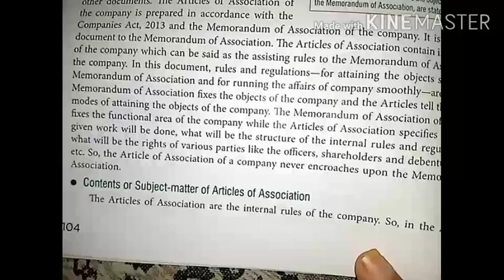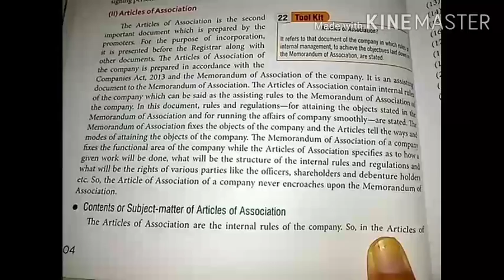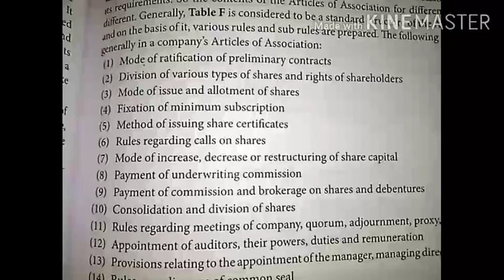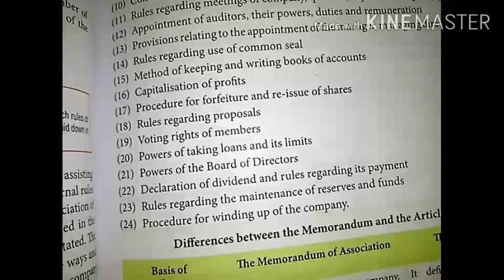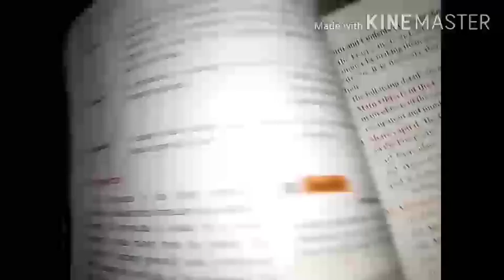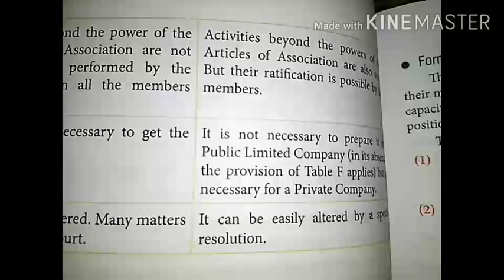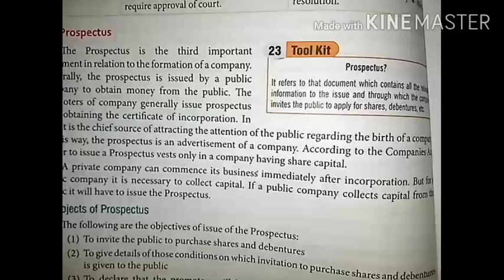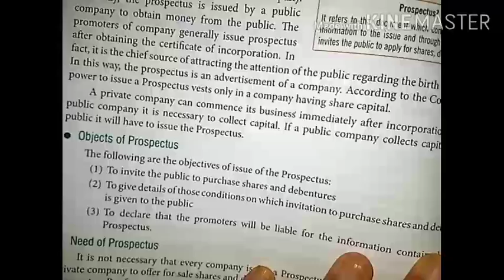Class 11 Business studies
CH 2.6 (part 4)